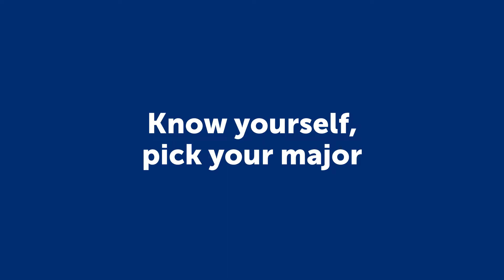Know yourself, pick your major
Why is the Bachelor in Geography and Planning right for you?
هل شهادة البكالوريوس في الجغرافيا والتخطيط هي خيارك المناسب؟